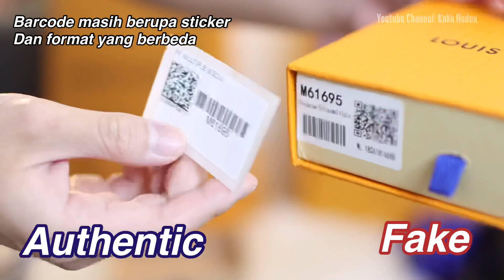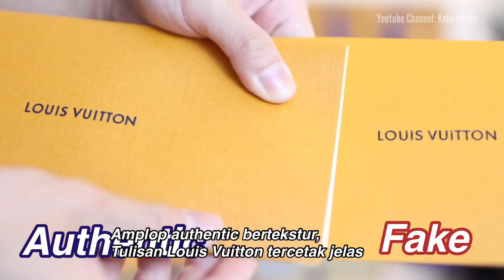PARAH MIRROR 1:1 KOK MIRIP BANGET?! INI TERNYATA BEDANYA LV MONOGRAM WALLET 7.4jt VS 1.75jt!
Koko Hedon - 帅成善 -
Architect - Interior Designer - Patissier
owner of @kopihay
baking for @kekucake since 2015
Food/Restaurant Endorsement WA
Youtube Channel Koko Hedon: Luxury Item Review, Travel and Food Review and Tutorial